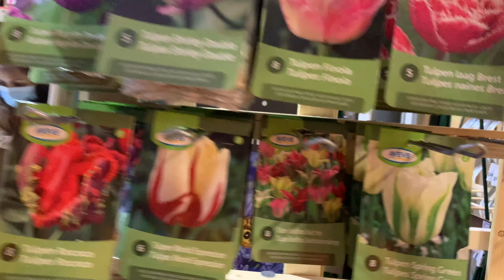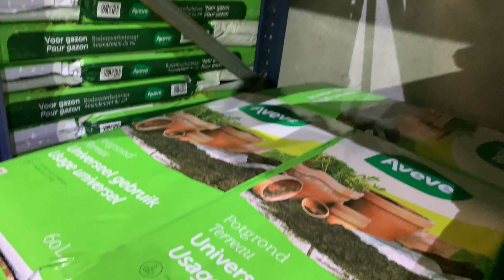ปลูกทิวลิป ประจำปี64 ดอกไม้สวรรค์ วิมานสวยงาม ที่วัดพระธรรมกายเบเนลักซ์